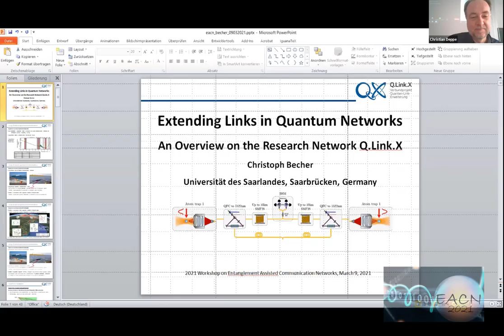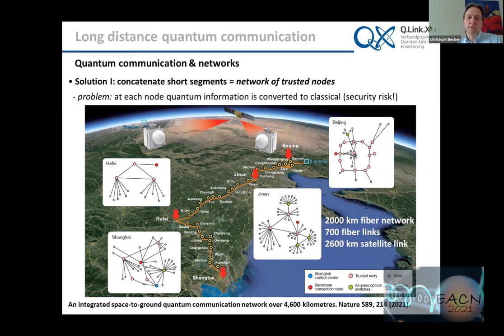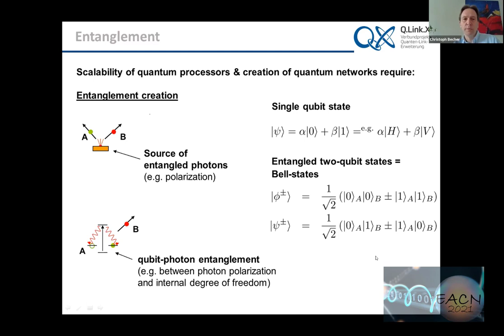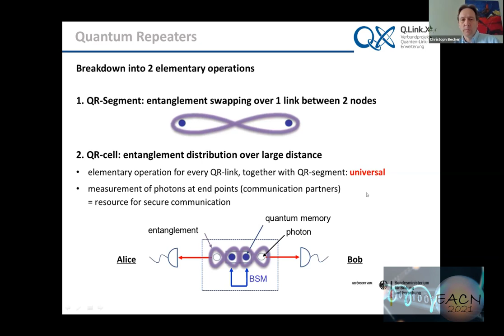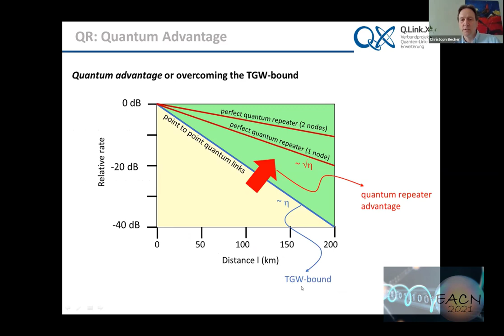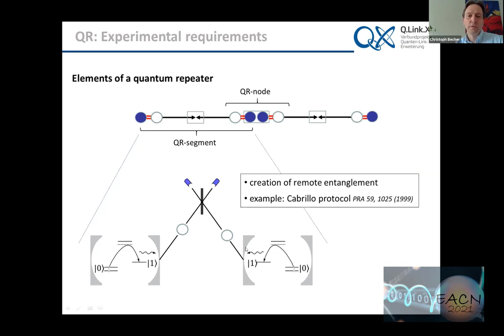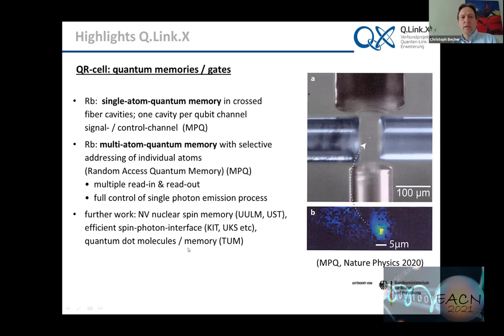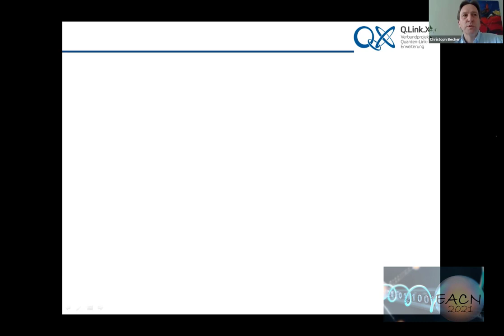EACN Workshop 2021 | Extending links in quantum networks – an overview... (Christoph Becher)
Extending links in quantum networks – an overview on the research network Q.Link.X

Quantum networks, i.e. local nodes consisting of stationary quantum bits able to process and store quantum information connected by “flying” qubits suited to transfer this information, are at the heart of concepts for long-range secure quantum communication and distributed quantum computing or quantum sensing. The main obstacle in establishing networks over large distances is the inherent loss of transmission channels, in particular for networks based on an infrastructure of optical fibers. The most feasible and promising route towards long distance quantum communication without sacrificing the physical security based on quantum mechanical concepts is based on quantum repeaters [1] to distribute entangled states to remote communication partners.
The German research network “Quantum Links extended – Q.Link.X” investigates a bottom-up approach to realizing basic elements of fiber-based quantum repeaters (QR). The basic elements are QR-segments, i.e. heralded entanglement distribution between two nodes, and QR-cells, i.e. a node comprising two qubits sending out photons entangled with one of the qubits, respectively, and gate operations between the qubits to perform a Bell-state measurement, realizing a “single sequential quantum repeater” scheme [2]. The combination of QR-segments and QR-cells then allows for scaling up the quantum links. Q.Link.X investigates three different hardware platforms to realize these elements, i.e. trapped neutral atoms and ions, semiconductor quantum dots and color centers in diamond. The talk will present the basic concepts and an overview on recent experimental achievements in Q.Link.X.

References
[1] H.-J. Briegel et al., Phys. Rev. Lett. 81, 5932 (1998).
DOI: 10.1103/PhysRevLett.81.5932
[2] D. Luong et al., Appl. Phys. B 122, 96 (2016).
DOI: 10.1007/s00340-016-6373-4